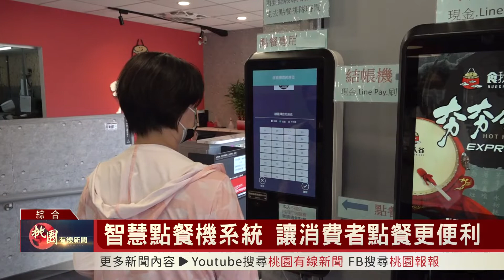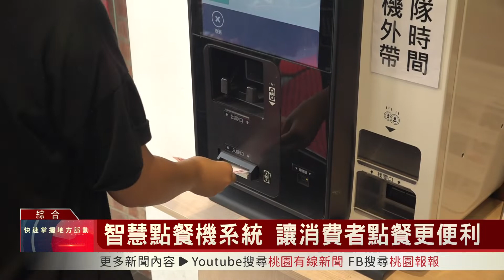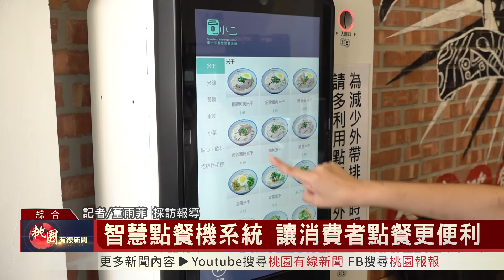桃園有線新聞20221004-智慧點餐機系統 讓消費者點餐更便利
大家到餐廳吃飯或是外帶餐點總要排隊或是等服務人員來點餐結帳，人多的時候真的非常耗時間，就有業者推出智慧點餐系統，不只解決消費者點餐時等服務人員的時間，也能節省餐廳業者外場人力吃緊的問題，更可以增加內場品質維護，讓消費者吃得安心放心更加開心。